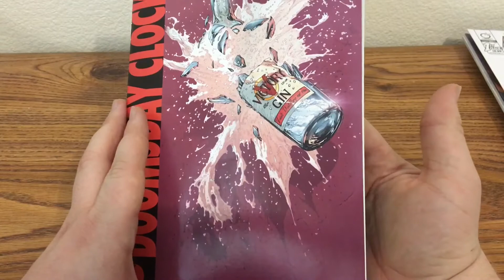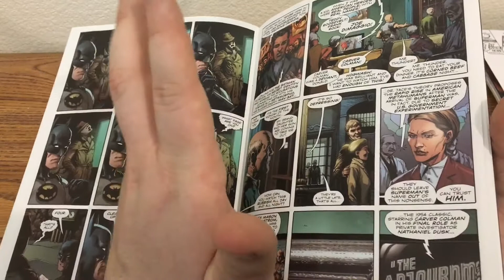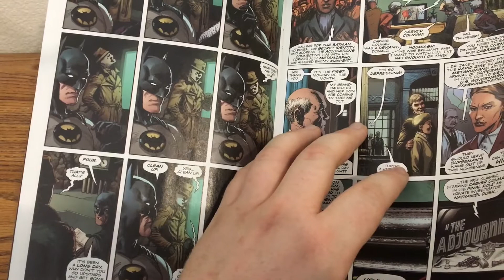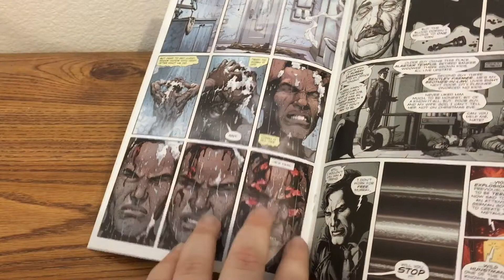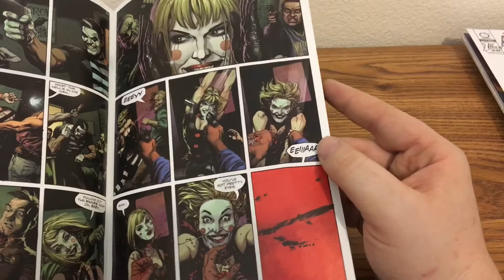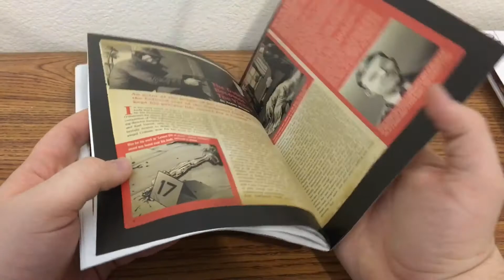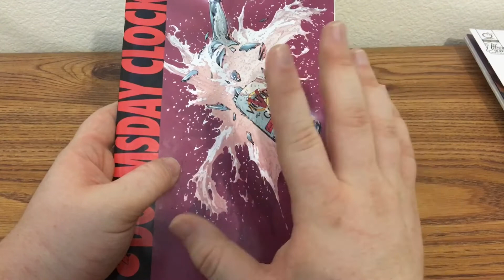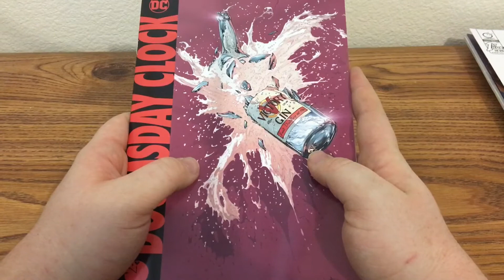Doomsday Clock #3 I’m Interested In What Happens Next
This was the best comic I read last week. I highly recommend getting it. I tried to not spoil the ending. Thank you to everyone who voted on the Twitter poll. Please leave a comment on what you thought of the comic and my review.